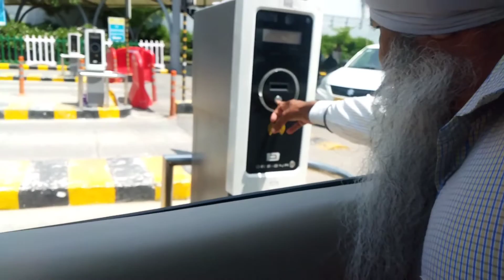Delhi Indira Gandhi airport international